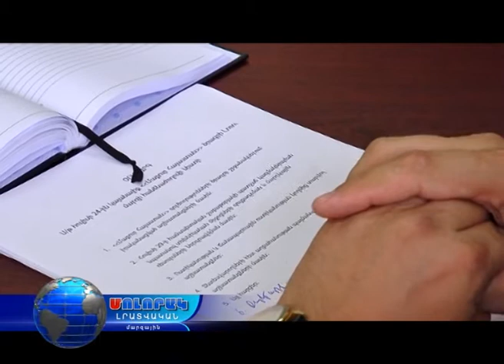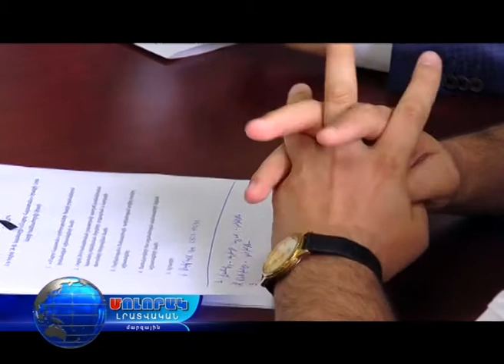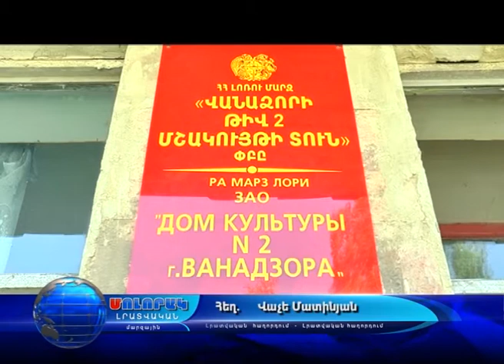Մոլորակ լրատվական գլխավոր թողարկում 28.07.17